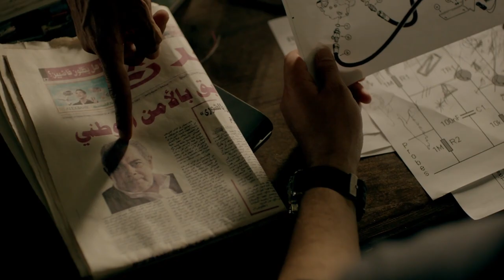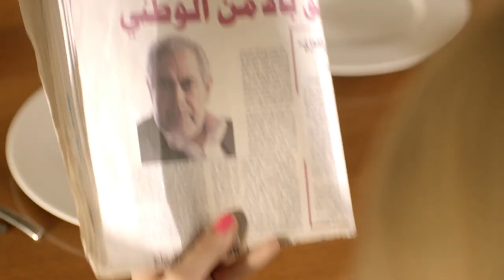اعتبر نفسك بتعدم اتنين انا وبنتك لو مستغني عنها||سليم بيهدد اللواء مجدي بقتل بنتو لو مهربوش